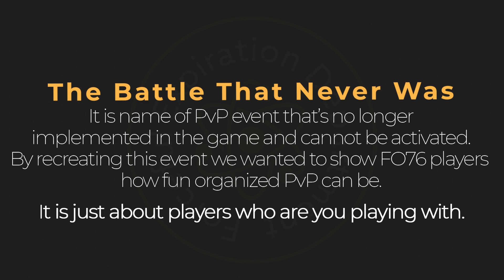Battle of Prickett's Fort | Forceful Expiration Department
Battle of Prickett's Fort is FED's first PvP event styled on American Civil War.
We wanted to show Fallout 76 players that organized PvP can be really fun.

⭐ Event took place on Saturday, 06/27/2020.
Thank you all for participating in our event.